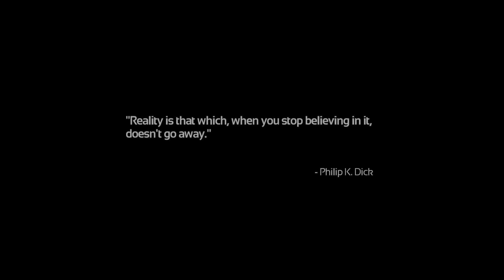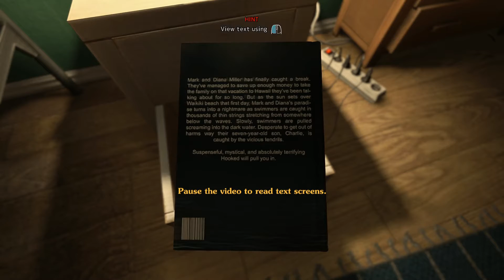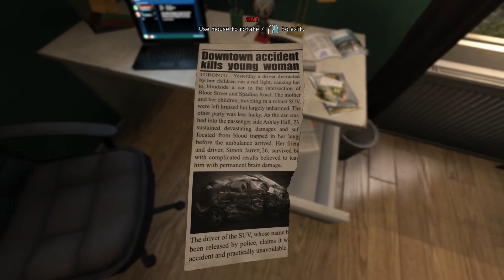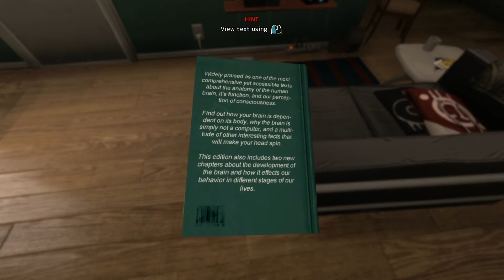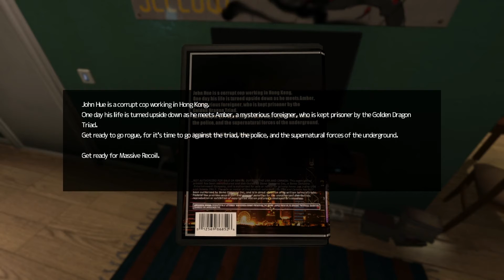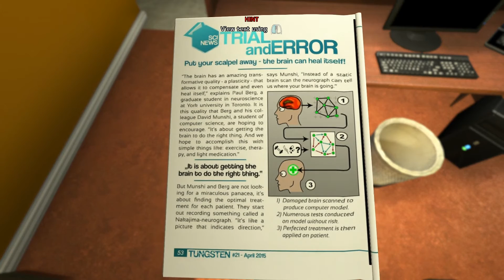Davidspackage plays SOMA - 1: Simon (subtitles only)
Simon Jarrett has an appointment.